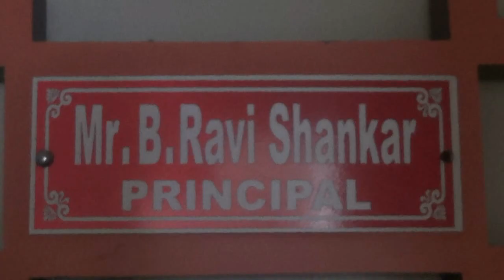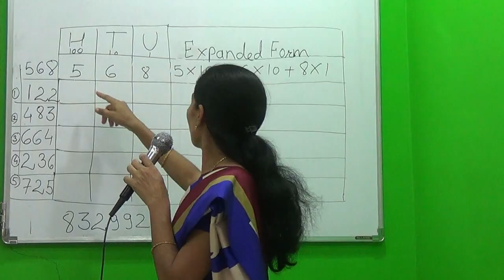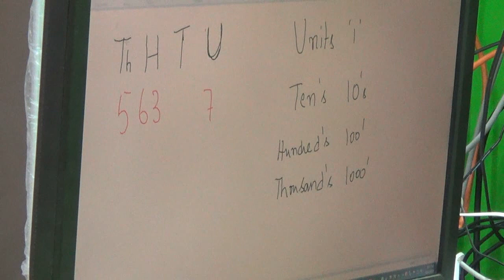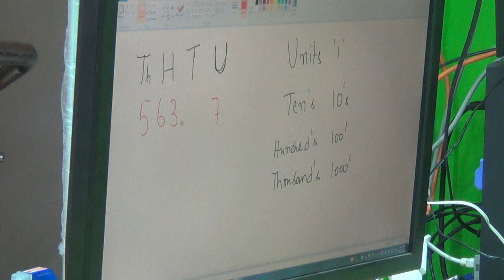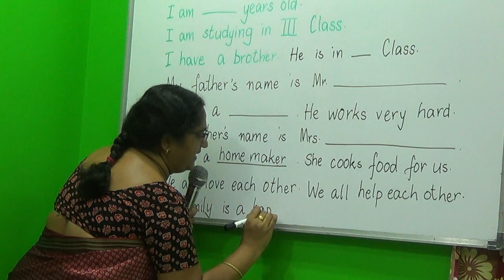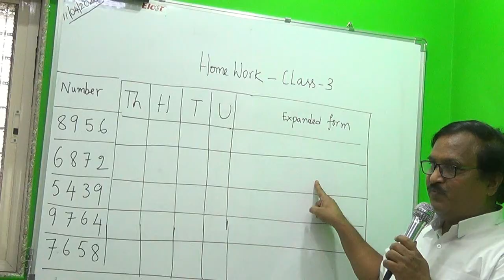Stay Home & Study Online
Yashodham Public School, Malkapur
offers online classes by the principal Mr. Ravishankar Sir.
Stay Home , Stay Safe and Study by joining this online classes for free till covid 19 ends.

By- SAOJI NEWS TV
Anchor: Pallavi and Sagar